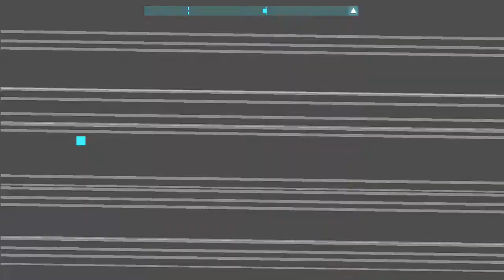In The Halls Of The Usurper (Completado 100℅)|Justo Sholves and Knights #3